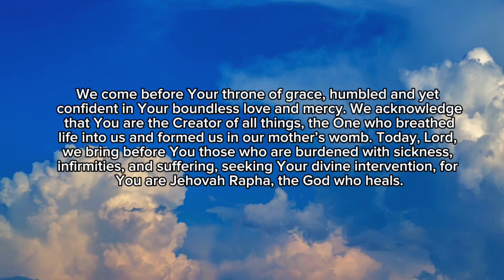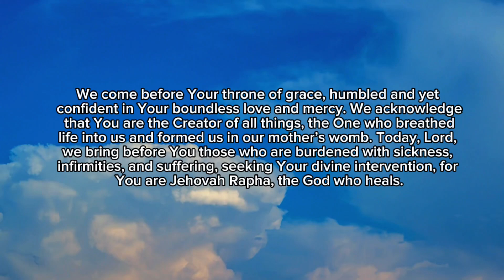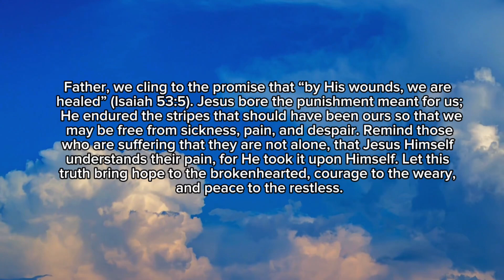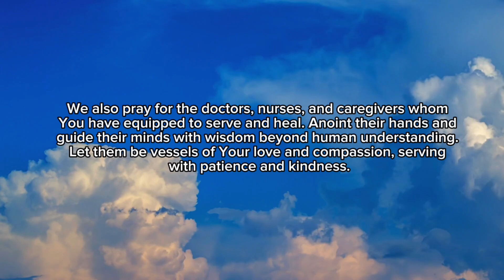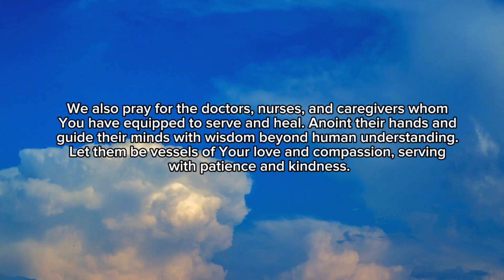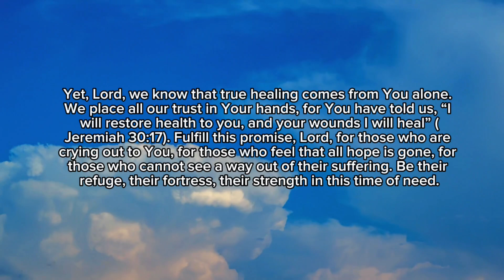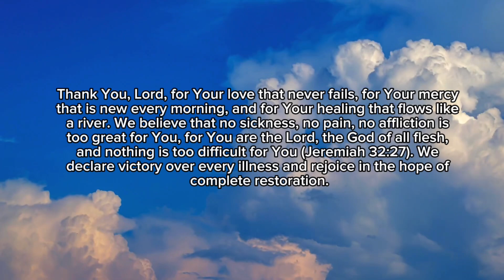Invoking God’s Miraculous Power Over Sickness.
In times of illness and suffering, we turn to God, the Great Healer, asking Him to release His miraculous power over every ailment and affliction. This prayer draws upon the profound moments of healing witnessed throughout the Bible—when Jesus healed the leper with a touch, restored sight to the blind, and raised the dead to life. As we pray, we invoke the same compassion and healing power, trusting that the God who healed then is still healing today. With faith as strong as the woman who touched the hem of His garment, may we reach out to God, believing in the restoration, comfort, and renewed strength that only He can  provide .